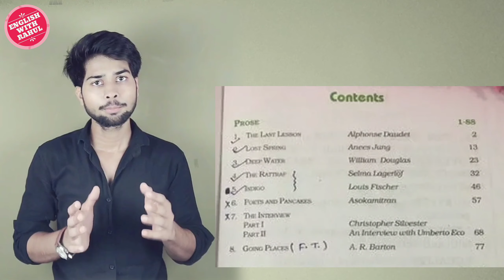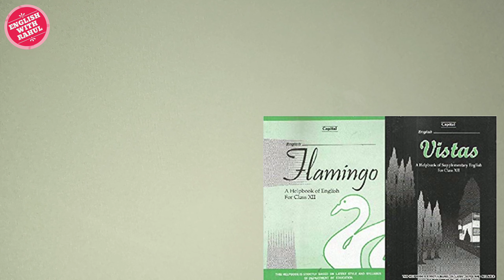Flamingo & Vistas for class 12th. Introduction for upcoming videos. English with Rahul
hello, everyone in this video. I have given the  introduction about what is going to come in the 2019 and 2020 exams. this video is only for class 12th in the video. I have told you that what is going to come in your exams and what is going to be strategy of mine for you that how you have to prepare for upcoming exams and how you have to just spend a few minutes with me.  and be ready for your exams of 2019 and 2020. well, I have told you in the video that I am about to give you the summary of all the chapters one by one and you will be able to understand that how convenient it is and how easy it is to pass the exams of 12th class and get the good marks.

I hope that you would love to see my video and if it would help you a little bit do not forget to subscribe my YouTube channel English with Rahu.l Now, I would like to say may your luck be with you and you may get good marks and God bless you! 😇

class 12th class, 12th result, class 12th notes, class 12th exams class 12th exam 2019, class 12th exams 2020, Flamingo, vistas, the last lesson, lost spring, deep water, the rattrap, Indigo, poet and pancakes the interview going places my mother at sixty six, an elementary, school classroom in a slum, keeping quiet Earth, thing of beauty, a roadside stand, aunt Jennifer's tiger, the Third Level, the tiger king, journey to the end of the earth the enemy ,should Wizard hit mummy, on the face of it, Evans tries, an O level memories of childhood